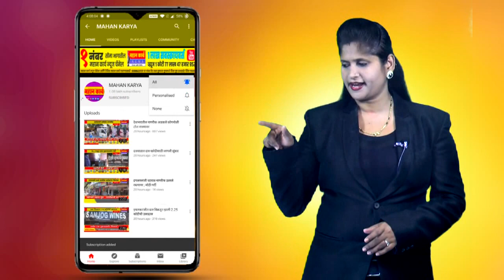कोविड काळात खासगी डॉक्टारांनी गरीबांना लुटण्यापेक्षा पाठीशी रहाव - नामदार हसन मुश्रीफ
कोविड काळात खासगी डॉक्टारांनी गरीबांना लुटण्यापेक्षा पाठीशी रहाव - नामदार हसन मुश्रीफ : जयसिंगपूरात सुरू झाल कोविड सेंटर